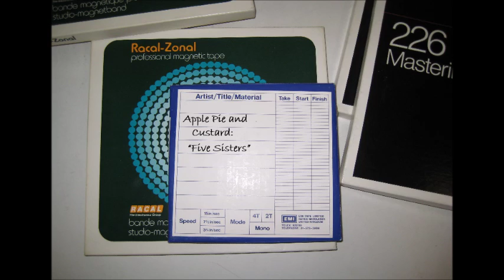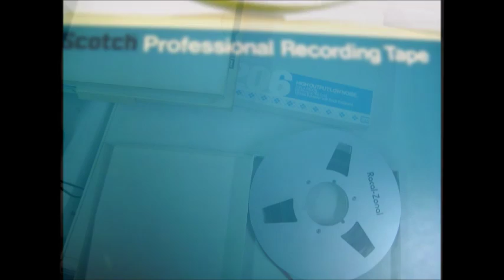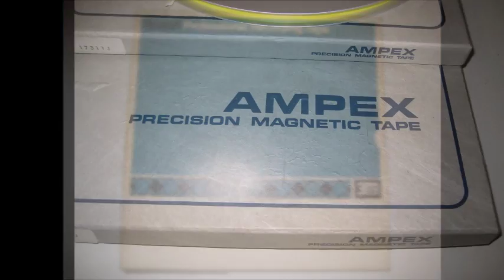Five Sisters by Apple Pie and Custard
A strange (but fascinating) track from 1974. Did Apple Pie and Custard exist, or was it a session band?
Producer: "Daniel Danzack and The Flying Dutchman".
Writers: Flowers/Robertson (perhaps Herbie Flowers and B. A. Robertson?)